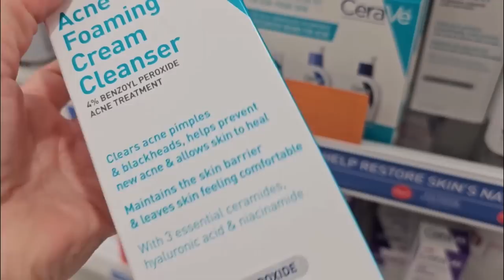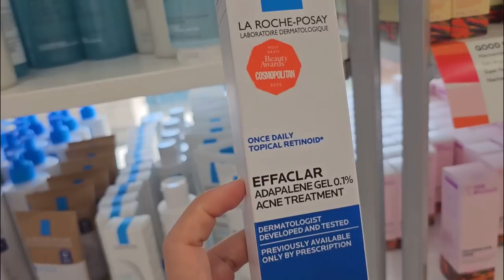DAY OFF VLOG || NEW SKINCARE ROUTINE FOR ACNE-PRONE SKIN || US EDITION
Hi everyone! It’s Aya again and I hope you’re all safe and health. Finally after a year almost, since I last uploaded my video. Allow me to share my life here in US😊. Expect more daily vlogs. Previous months I suffered again from breakouts, sa totoo lang it’s the worst breakouts that was happened to my skin. Sobrang lala! Samahan niyo ako for balik clear skin journey.

PRODUCTS MENTIONED:

🌸 Luxe Organix Papaya-Gluta Whitening Gel

🌸 Luxe Organix Aqua Daily Sunscreen with SPF50

🌸 BNB Barenbliss Bloomatte Light It Up Skin Tint Foundation

🌸 GRWM Milk Tint in Pablo's Latte

🌸 Differin Adapalene Gel 0.1% Acne Treatment

𝐔𝐒𝐄𝐃 𝐆𝐄𝐀𝐑𝐒:
𝐕𝐢𝐝𝐞𝐨 𝐄𝐝𝐢𝐭𝐨𝐫: 𝐈𝐧𝐬𝐡𝐨𝐭 & 𝐂𝐚𝐧𝐯𝐚